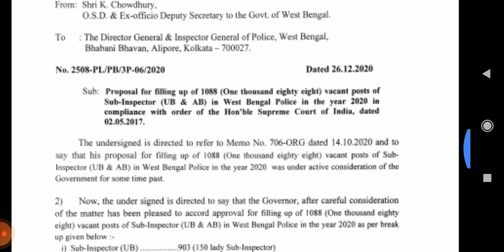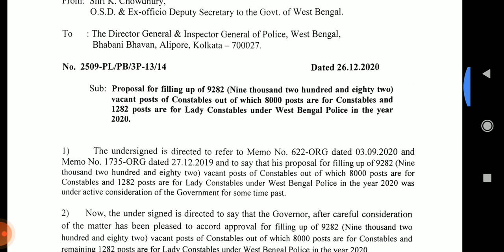WBP 2021 CONSTABLE lady constable wbp si recruitment